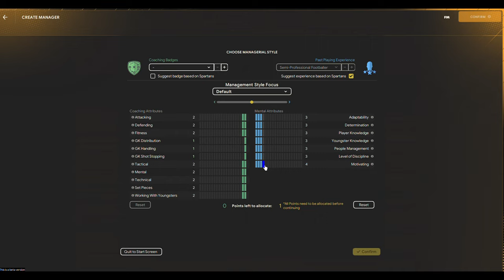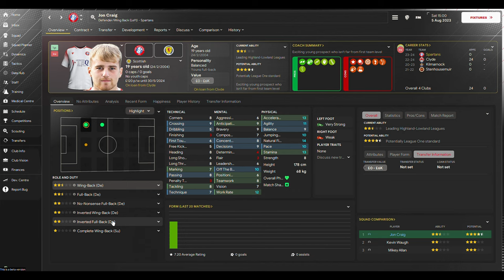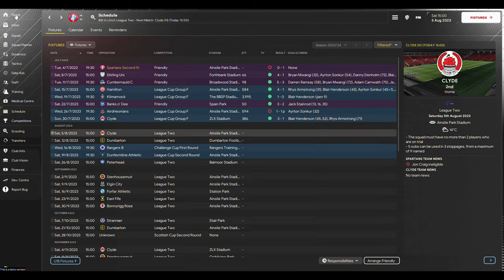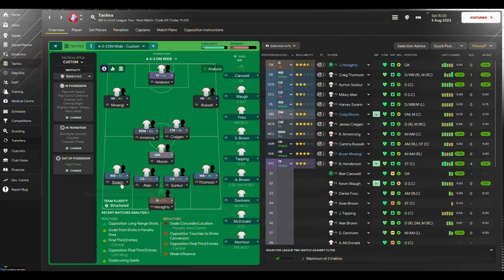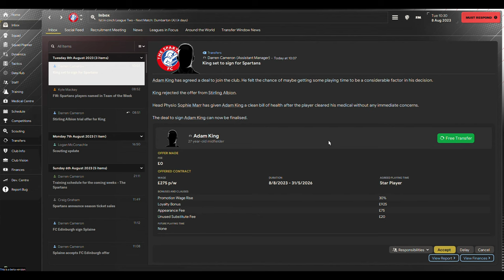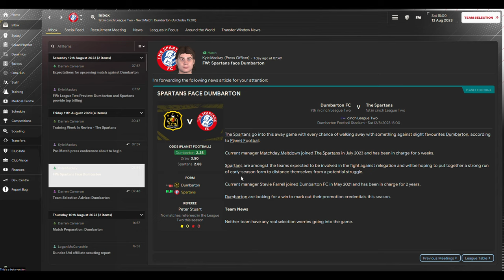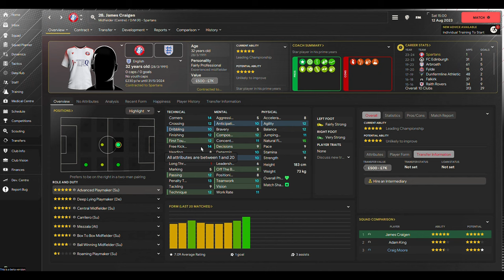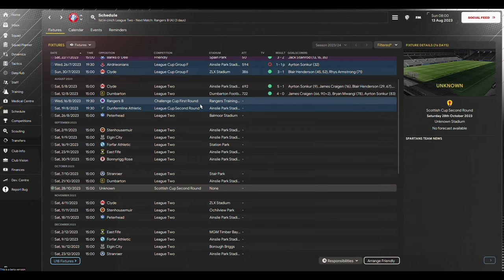FM24 - The Scottish Spartans FC - Ep 1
IMPORTANT - The screen resolution will be fixed for the next video!

Welcome to Matchday Meltdown! In today's FM24 video, I take control of The Spartans FC in the 4th tier of Scottish football following their promotion last season and first time being in the game. We have a long way to go and I play the first 2 games of the season in this video!

About Matchday Meltdown:
I am Matchday Meltdown, the home of Football Manager 2024 content. You can expect FM24 let's play videos as well as a lot of yelling at anything and everything for the cycle of FM24.